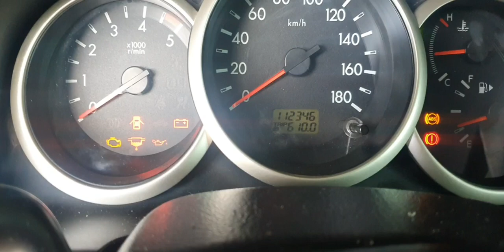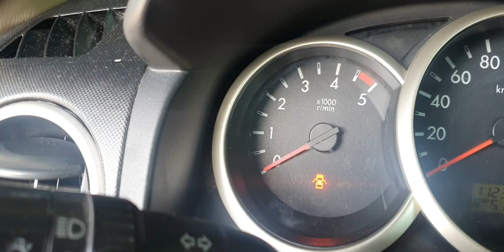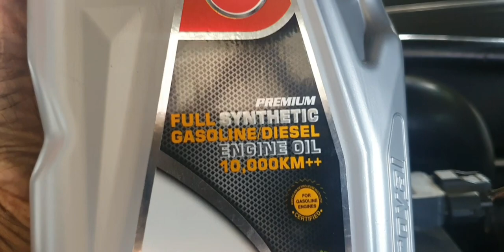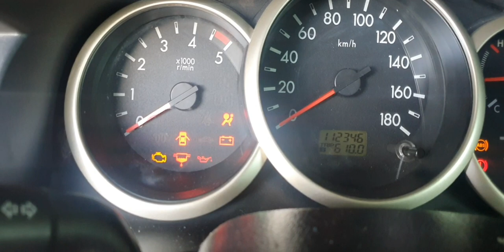FORD EVEREST oil warning ⚠️ light how troubleshoot?